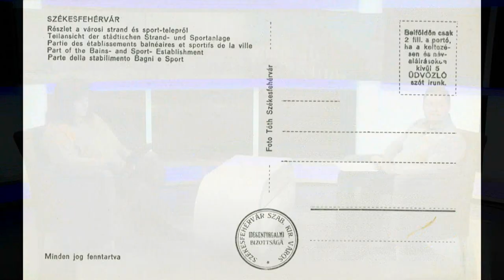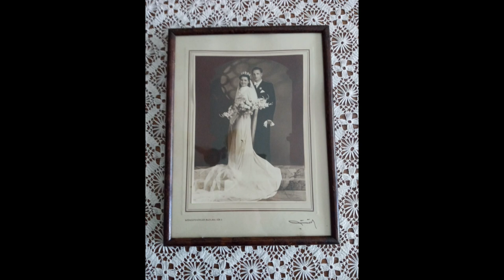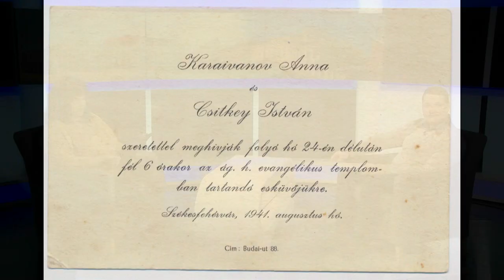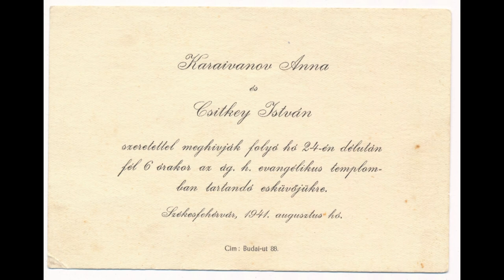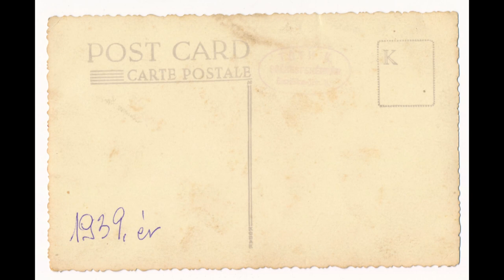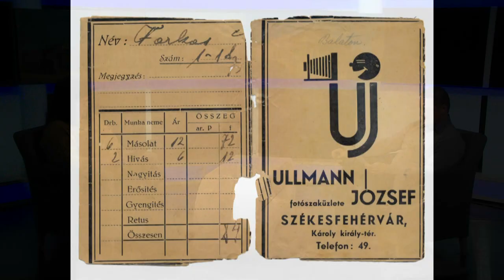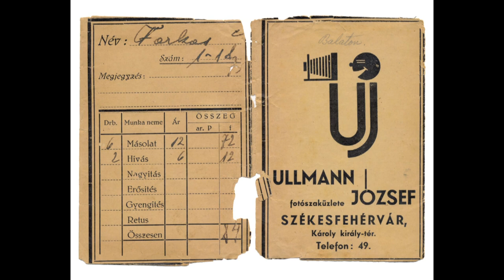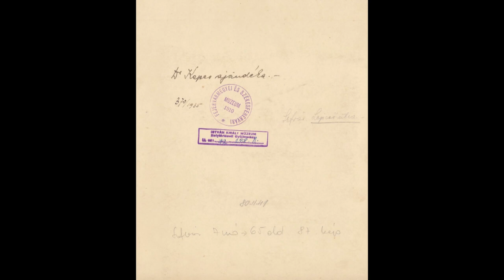221028 Városrészek titkai - Fotótörténet - 08